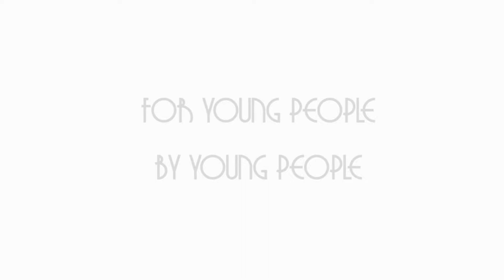Maria Pino Talks Soltera!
Young Folks Correspondent, Anthony Guivas, spoke with Maria Pino about her new song Soltera!